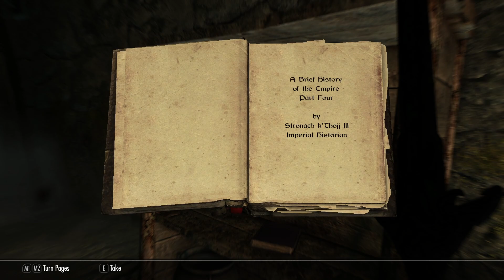Skyrim Anniversary 101 - Bloodthirst | Game Walkthrough - No Commentary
Skyrim Anniversary Edition,
Game Walkthrough - No Commentary
No cheating
No survival mode
Physical damage oriented

Hope you'll enjoy in my game playthrough!